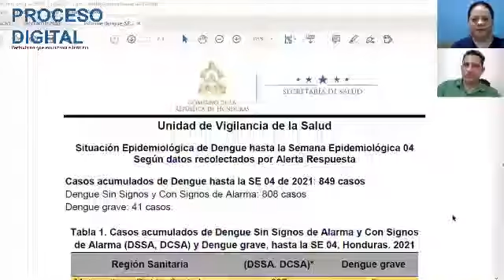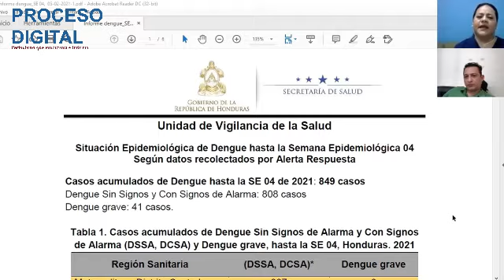Entrevista con el Dr. Hommer Mejía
Coordinador de la Unidad de Vigilancia de la Secretaría de Salud.